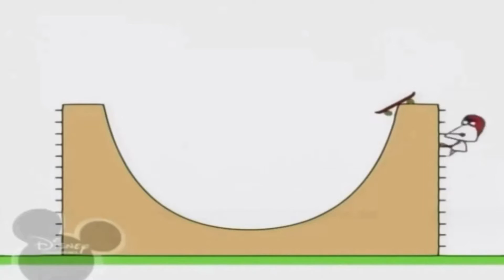Копія відео "31 грудня 2018 р."